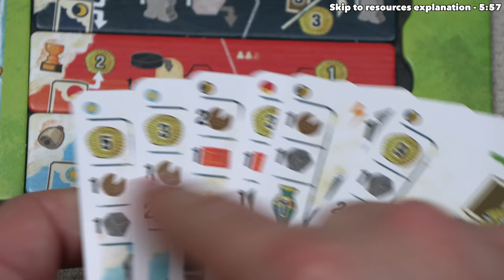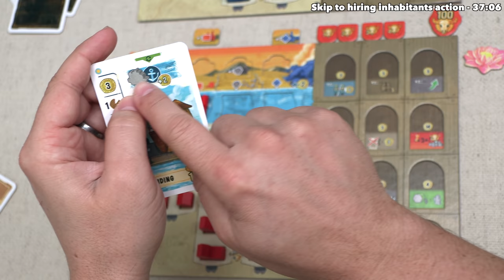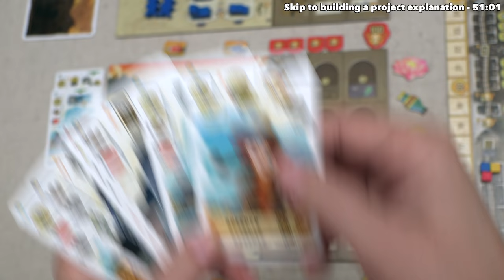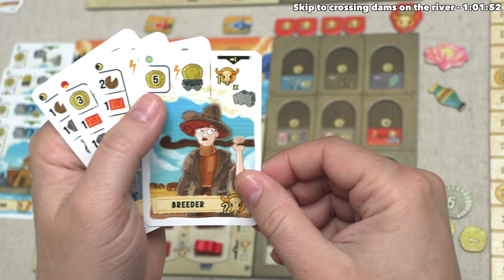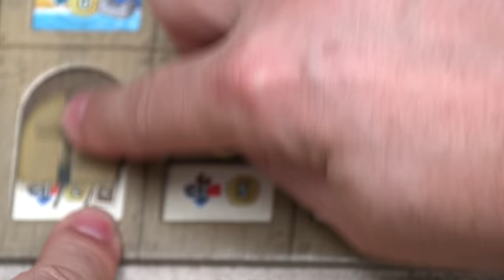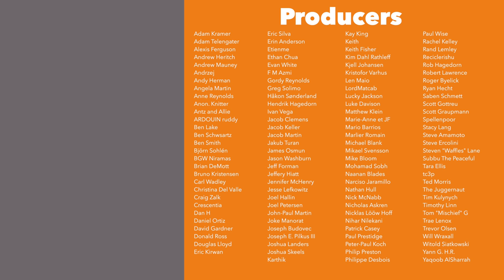Boonlake - Learn While Playing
Here is my Boonlake tutorial where I teach the game as it is being played.

Teaching Timestamps:
Introduction - 0:00
Game overview - 0:42
Game start & tile selection - 3:47
Playing or discarding a card - 4:49
Resources explanation - 5:57
Placing tiles on the board - 10:30
Improving production - 11:52
Placing cattle onto a pasture - 13:20
Moving your ship on the river - 16:59
Resetting the action board - 18:42
Gaining & using levers - 19:31
Develop action explanation - 24:21
Upgrade action explanation - 25:44
Bonus for clearing rows - 26:47
Hiring inhabitants action - 37:06
Building a project explanation - 51:01
Region scoring action explanation - 54:06
Crossing dams on the river - 1:01:52
Interim scoring explanation - 1:02:52
Selecting a scoring tile - 1:08:11
Gaining income - 1:13:28
Scoring & resetting levers - 1:15:58
Resetting region scoring tokens - 1:16:28
Full river movement explanation - 1:16:55
Final scoring explanation - 1:18:32
Every lever bonus explained - 1:20:39